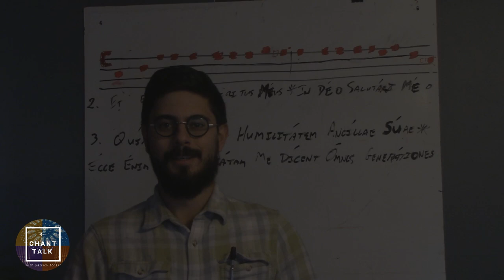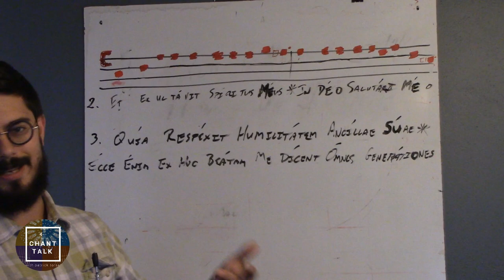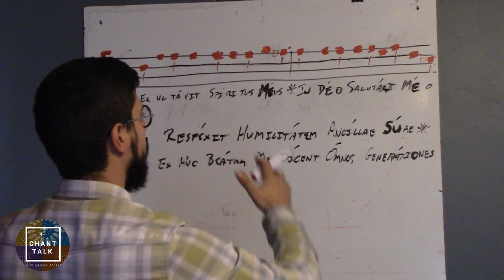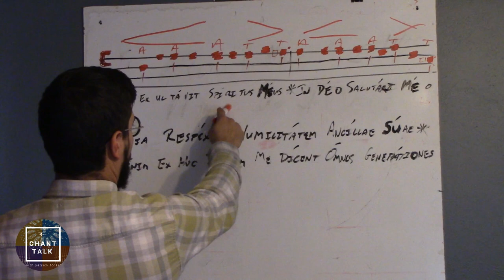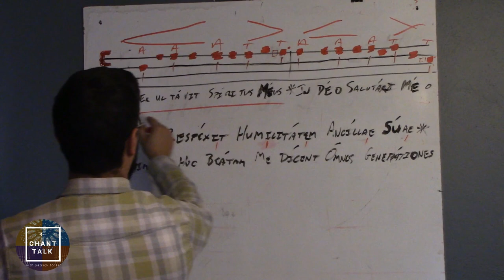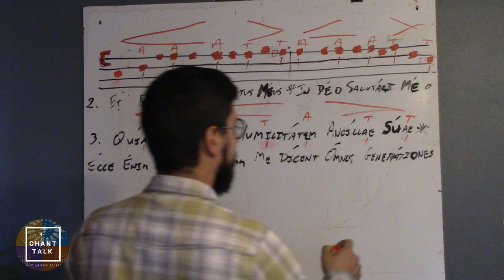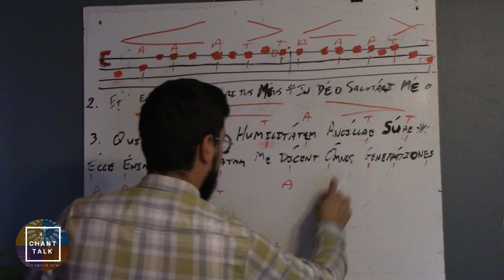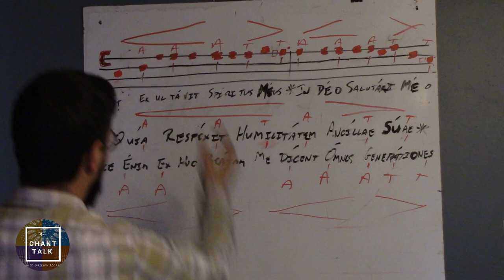Chant Talk, Ep. 7 - Rhythm and Chironomy for Syllabic Chant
In the seventh episode of Chant Talk, we tackle some ideas for effective rhythmic marking and chironomy for syllabic chant, especially reciting psalm tones.